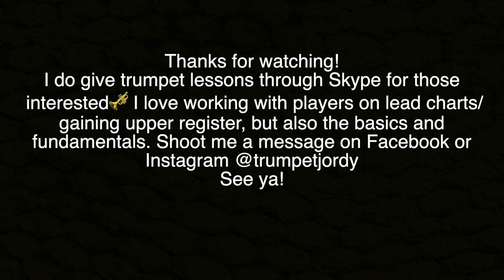Count Bubba Wayne Bergeron Cover🎺 Gordon Goodwin's Big Phat Band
Hey everybody! I didn't use my fancy microphone or anything with this one, just wanted to have fun doing a play-along to Count Bubba. I think Wayne Bergeron played lead trumpet, correct me if I'm wrong!

Jordan's GEAR:
Trumpet- Callet Studio Artist .464 Std weight .020 bell
Mouthpieces: GR 66M with T72S Backbore Jordan’s effective ‘lead’ piece
GR 66M for all-around playing, and the
GR 66FD Trumpet/Flugel Mouthpiece for select occasions